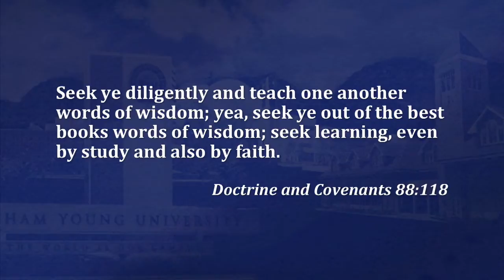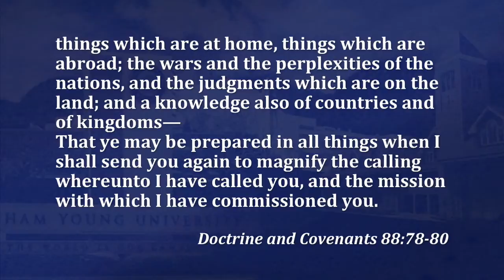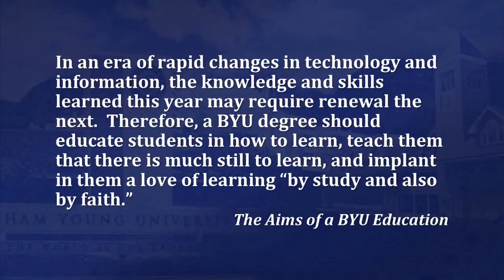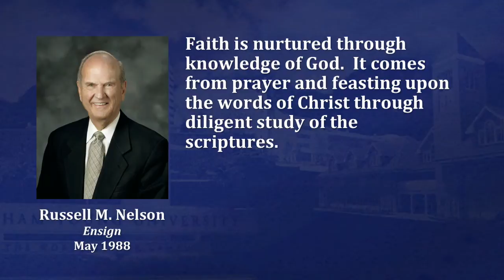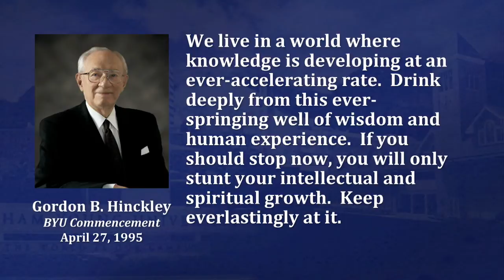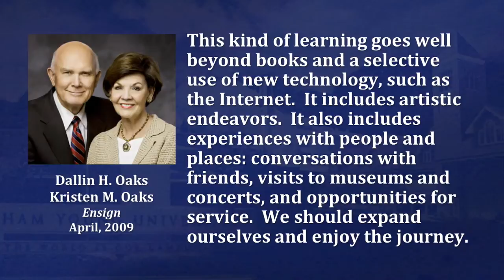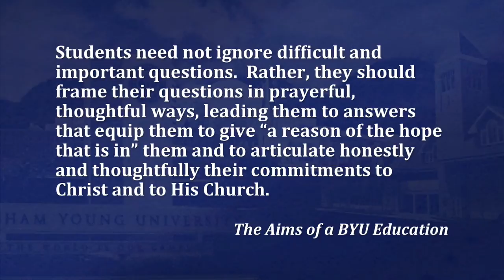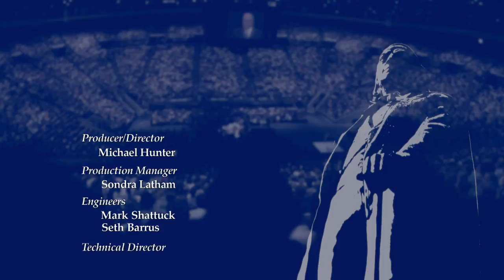The Joy of Education and Lifelong Learning | James D. Gordon III | 2013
Find joy in learning, both at school and beyond, when you approach study with faith and humility.

James D. Gordon III was assistant to the president for planning and assessment at BYU and Marion B. and Rulon A. Earl Professor of Law, J. Reuben Clark Law School when this devotional address was given on 26 March 2013.